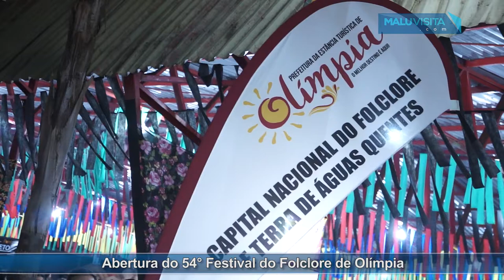54ª Festival do Folclore da Estância Turística de Olímpia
O 54ª Festival do Folclore da Estância Turística de Olímpia  está colorindo a Capital Nacional do Folclore. Somente no primeiro dia de atividades, dia 4, a Abertura Oficial atraiu mais de 30 mil pessoas para o Recinto do Folclore.

Segundo a Comissão Organizadora da festa, o público é recorde na história do evento.
Com o tema “Cabe o mundo inteiro no balaio brasileiro”, a cerimônia de abertura teve início  com o hasteamento das bandeiras e execução dos hinos Nacional e de Olímpia, este último com a exibição de um vídeo especial inédito, reunindo artistas olimpienses, em homenagem à história da cidade.

O espetáculo de abertura contou com a participação de 300 crianças da rede municipal de ensino, além de alunos da ETEC “Professor José Carlos Seno Junior”, da escola estadual Capitão Narciso Bertolino, grupos Frutos da Terra, Anástasis, grupos de teatro Arte na Alma e Camaleões, e o artista circense Admur.